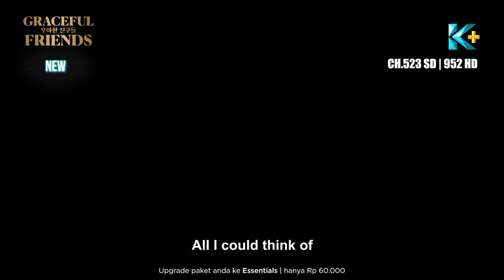WhatsOnK+: GRACEFUL FRIEND